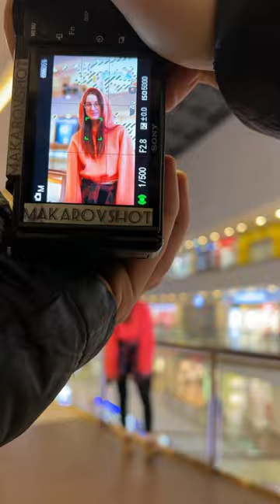Which photo did you like better? 😏